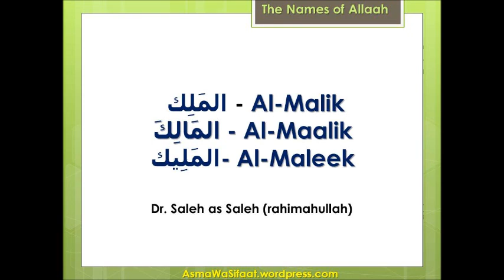The Names of Allah - Al-Malik Al-Maalik Al-Maleek - Dr Saleh as-Saleh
The Meaning of Allaah's Most Beautiful Names
Based upon the work of Shaykh Ibn Al-'Uthaymeen
explained by Dr Saleh As-Saleh, rahimahumaa Allaah

Al-Malik (The King), and al-Maalik (The Master and Owner), Alladhee lahu al-Mulk (the One to Whom belongs the dominion):

He is described with the Attribute of The Master and Owner. These are Attributes of Grandeur, Majesty, Omnipotence and Regulation of the affairs of creation. The One Who directs all of the affairs to do with creation, command and recompense. To Him belongs the whole of Creation, all of it is subservient, owned and in continuous need of Him.

"Then High above all be Allaah, the True King (الْمَلِكُ الْحَقُّ -- Al-Malikul-Haqq). And be not in haste with the Qur'aan before its revelation is completed and say: My Lord! Increase me in knowledge." (Ta-Ha 20:114)

"Say: O Allaah! Owner of the dominion (مَالِكَ الْمُلْكِ -- Maalik al-Mulk), You give the kingdom to whom You will and You take the kingdom from whom You will. You endue with honour whom You will and You humiliate whom You will. In your Hand is the good. Indeed You are Able to do all things." (Aali Imran 3:26)

He is Allah, beside Whom La ilaha illa Huwa, Al-Malik, Al-Quddus, As-Salam, Al-Mu`min, Al-Muhaymin, Al-`Aziz, Al-Jabbar, Al-Mutakabbir. Glory be to Allah! Above all that they associate as partners with Him.)[Al-Hashr 59:23]

(مَالِكِ يَوْمِ الدِّينِ - Maaliki Yawmiddeen)
The Only Owner (and the Only Ruling Judge) of the Day of Recompense (i.e. the Day of Resurrection). (Al-Fatihah 1:4)

In a seat of truth (i.e. Paradise), near the Omnipotent King (مَلِيكٍ مُّقْتَدِرٍ -- Maleekin Mukhtadir) (Allâh, the All-Blessed, the Most High, the Owner of Majesty and Honour). (Al-Qamar 54:55)